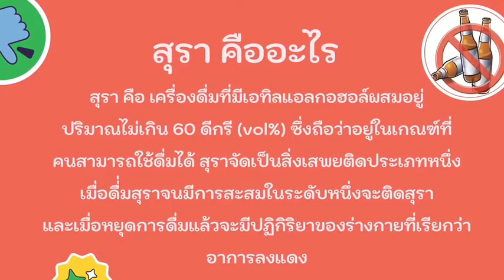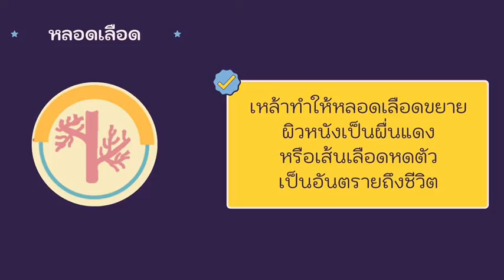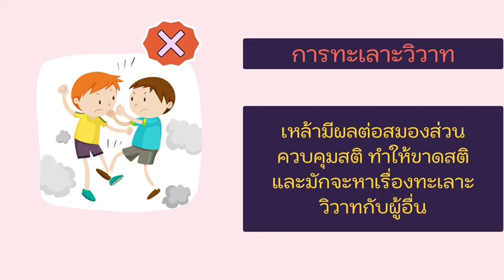กิจกรรม "วันงดดื่มสุราแห่งชาติ" ประจำปี พ.ศ.๒๕๖๔